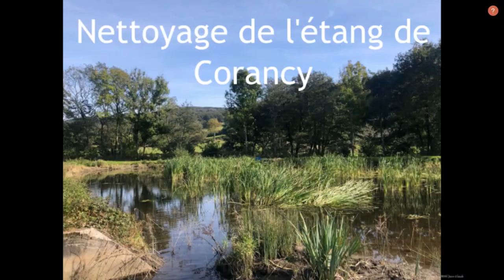ChateauChinon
concours stories "aquaculture durable" pour les élèves et étudiants de l'enseignement aquacole (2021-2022)